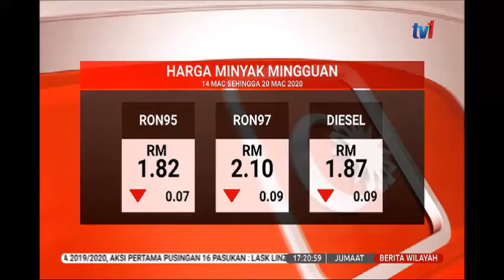13 MAC 2020-BERITA WILAYAH-HARGA MINYAK MINGGUAN-14 MAC SEHINGGA 20 MAC 2020